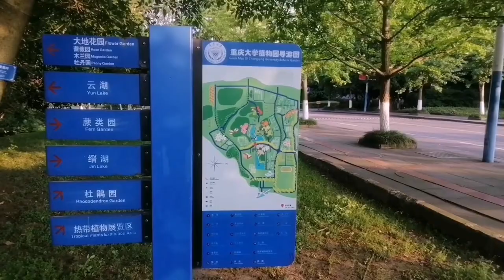সবুজ ঘেরা ক্লিন ক্যাম্পাস। Chongqing University, China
Chongqing university is one of the beautiful campus in China. Chongqing University is a public research university located in Chongqing, China. It is a National Key University directly funded by the central government of China as part of the Double First Class University Plan, Project 211 and Project 985 and a member of the "Excellence League"